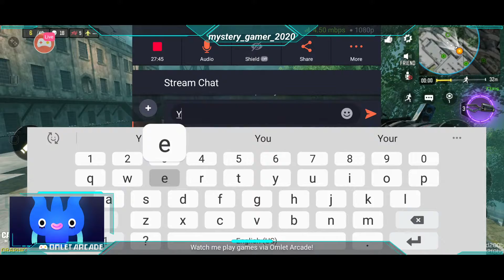Let's play COD today FPP OP